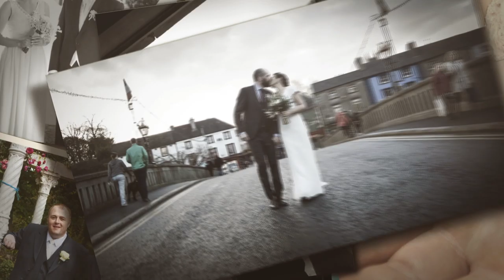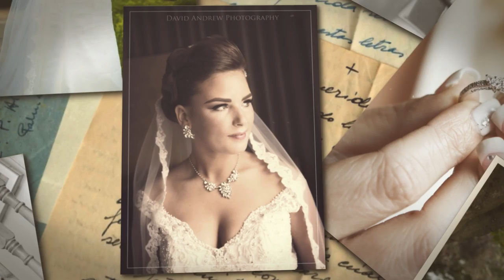David Andrew Photography Wedding Video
A sample of my Wedding Photography
for more of my work

Video for informational/educational purposes only.